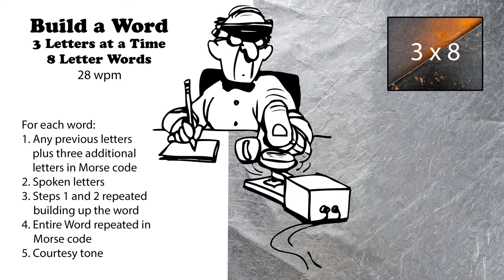Build A Word - 3 Letters At A Time - 8-Letter Words - 28wpm